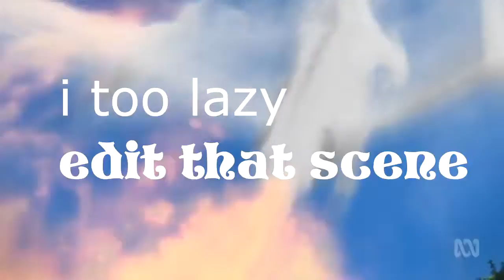ytp thomas play frotenite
Thomas will be the best train in the world